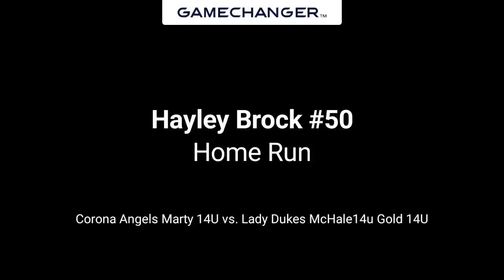July 6, 2023